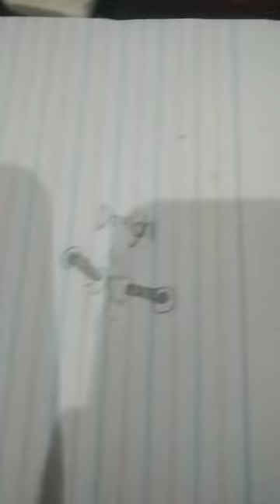old vs new dough